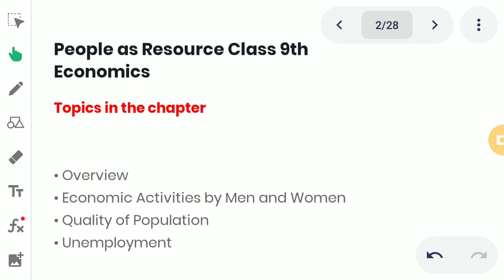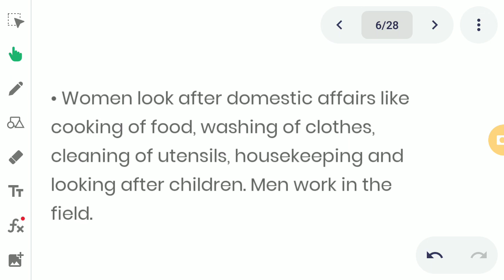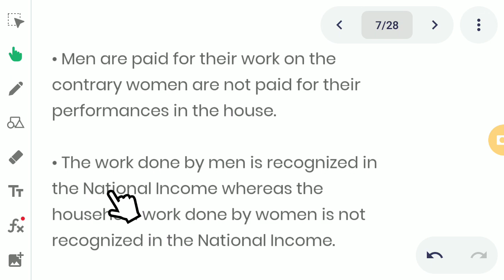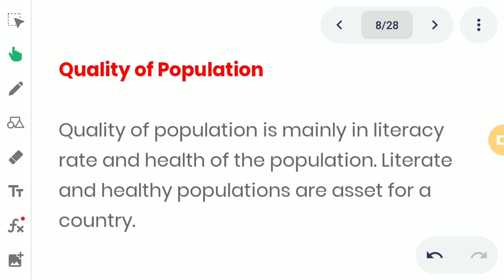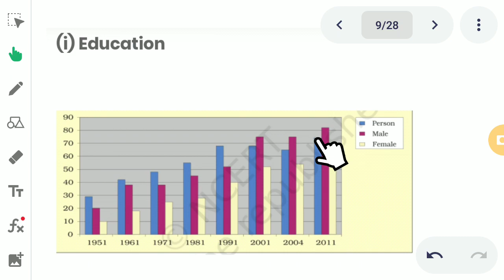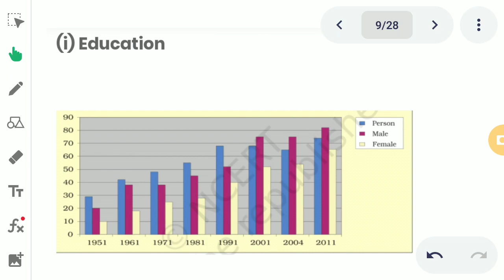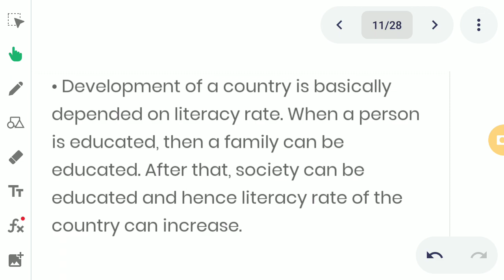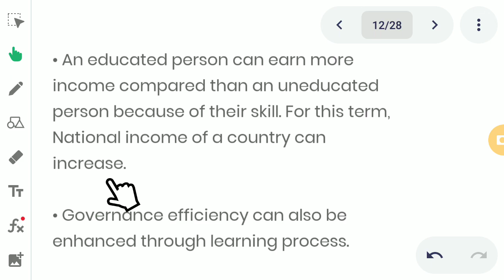Class-9th Economics, Tutorial- People as resource Lecture 2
🗓️ Date- Tue, Jan 25, 2022, Class-9 Eco, Tutorial- People as resource Lecture 2 by Rajiv Kumar Gupta sir/mam

🏫 The President
🏷️ A premier CBSE school
📍 Daniyari | Kushinagar

1- Class-9 Eco, Tutorial- People as resource Lecture 2
2- people as resource
3- people as resource class 9 economics
4- people as resource class 9 economics in hindi
5- chapter 2 people as resource
6- class 9 people as resource
7- people as resource class 9
8- class 9 economics chapter 2
9- people as resource class 9 economics in english
10- people as resource class 9th
11- class 9 chapter 2 people as resource